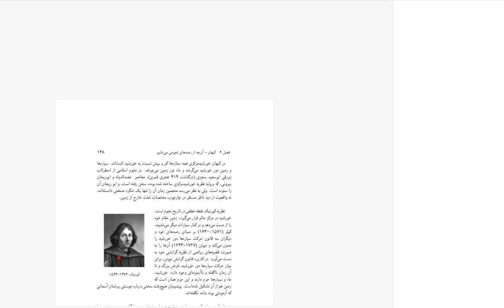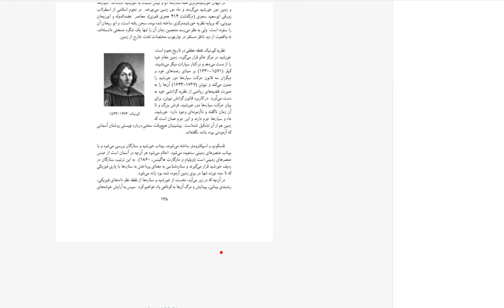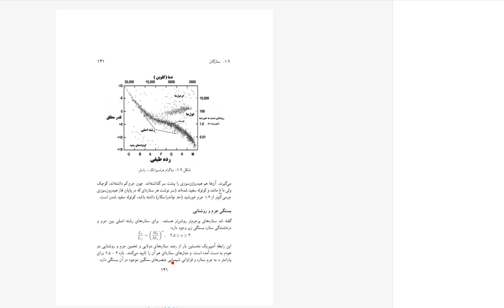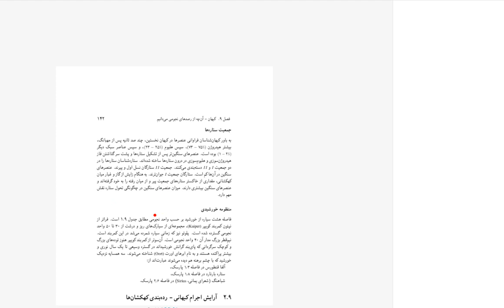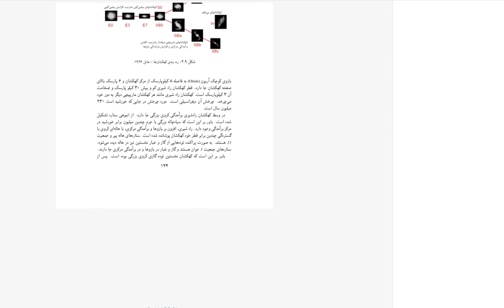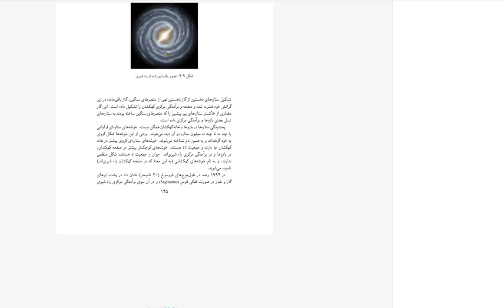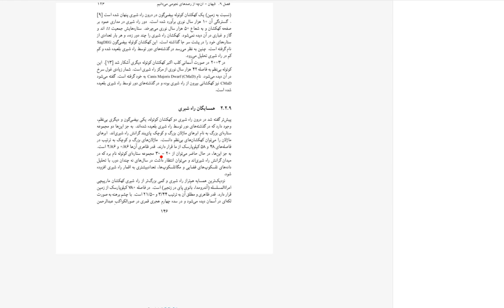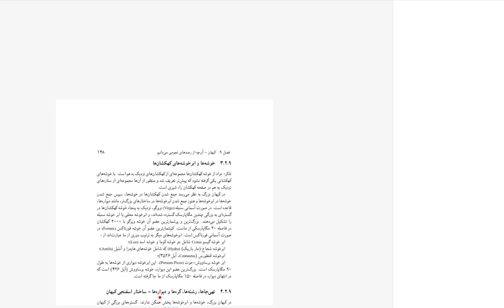جلسه هجدهم درس نسبیت عام پروفسور یوسف ثبوتی- فصل زمستان ۱۴۰۰